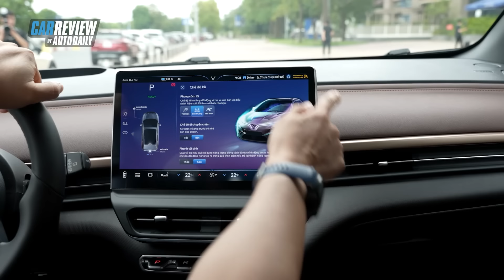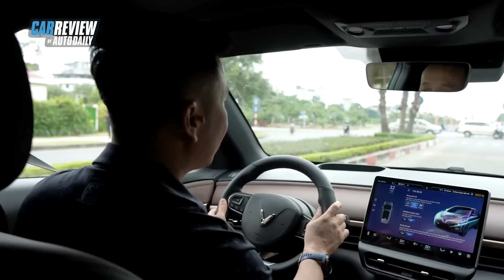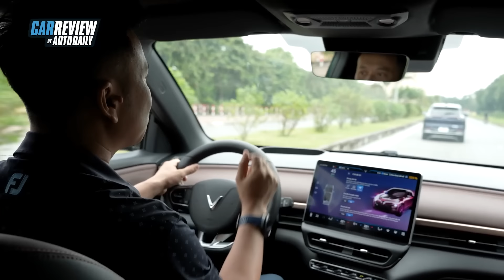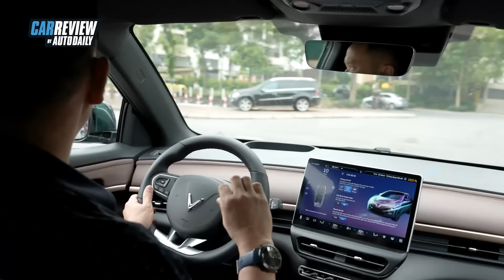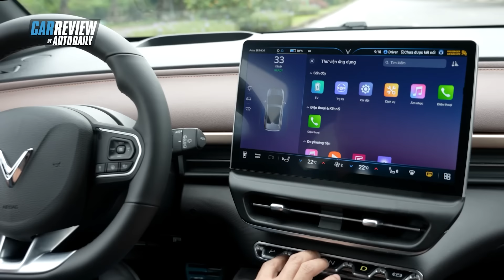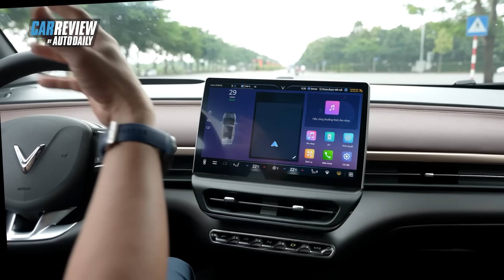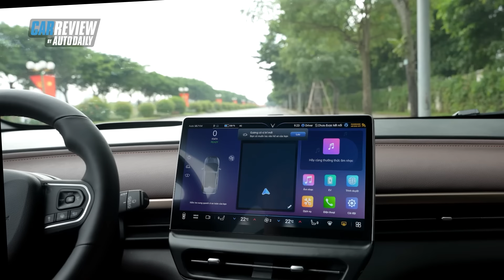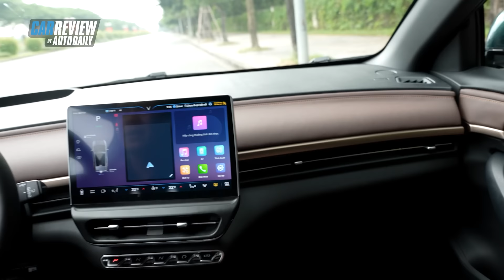Chạy thử VinFast VF 6 - Ngon bất ngờ, độ hoàn thiện khác hẳn! |Autodaily.vn